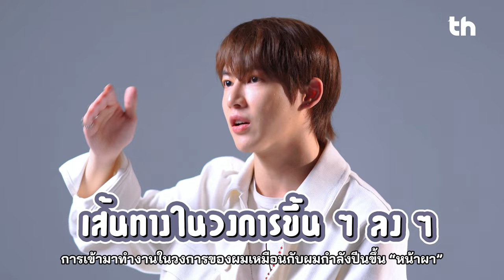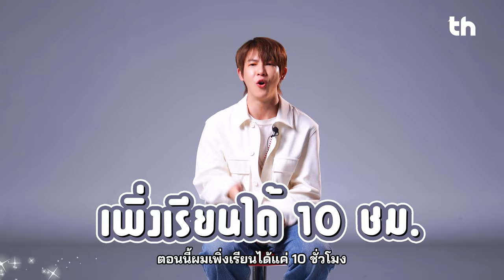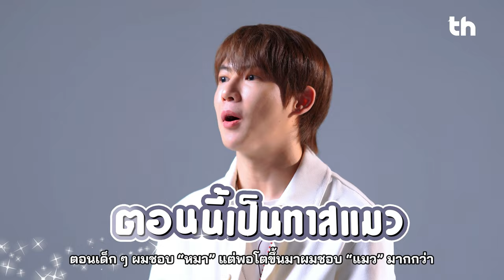THHeadline X HAO PLAN B| Special Interview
📌การกลับมาในบทบาทใหม่ของ “HAO PLAN B” ในครั้งนี้จะเป็นยังไง? และ ที่สำคัญเขายังมาบอกความลับเกี่ยวกับการเรียนภาษาไทยของเขาไปฟังกันได้เลยยยย จิ้มข้างล่างนะ👇🏻